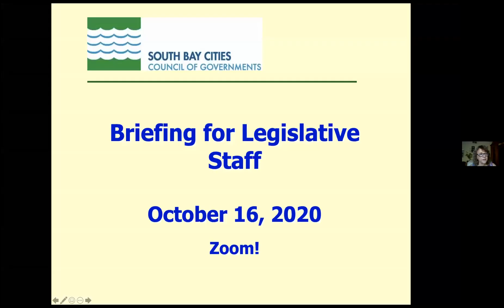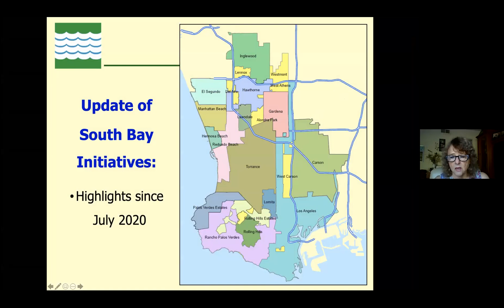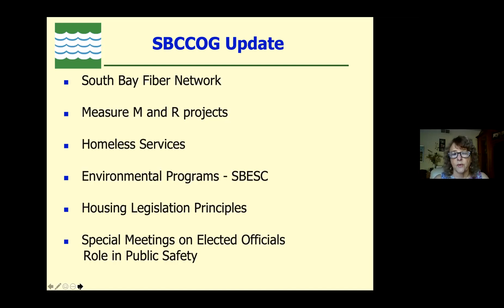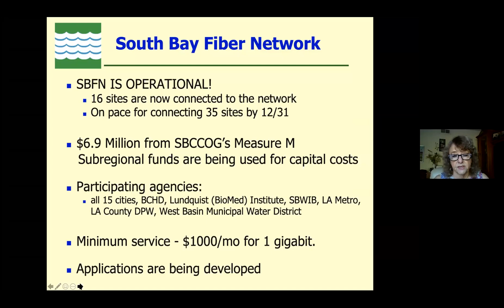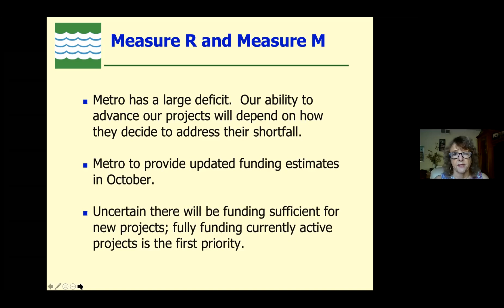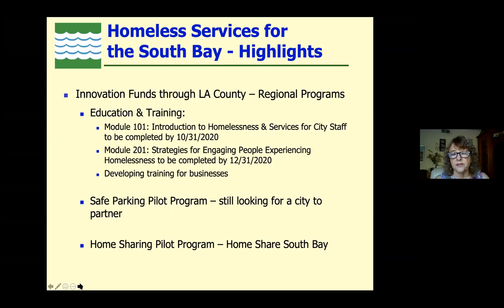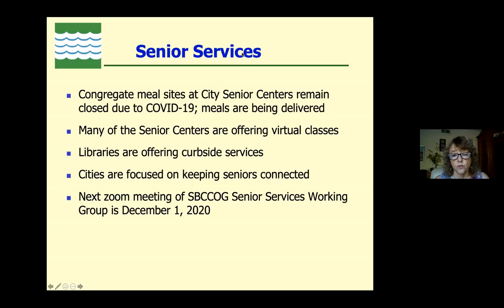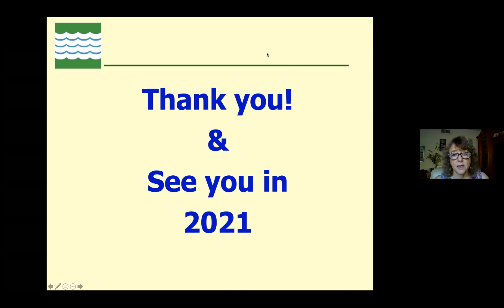October 16, 2020 SBCCOG Legislative Briefing